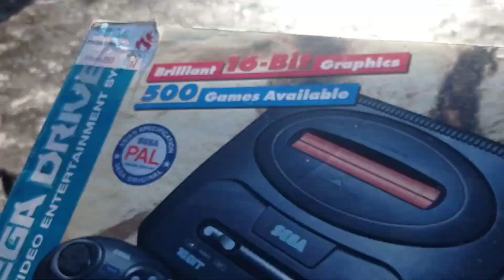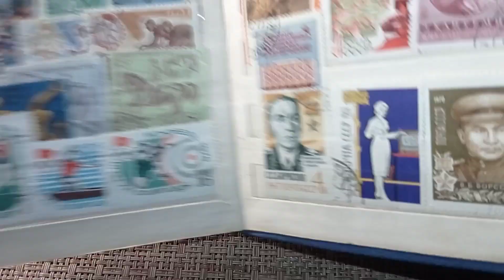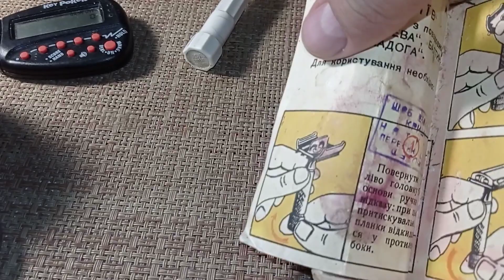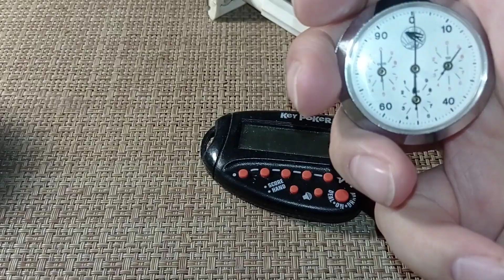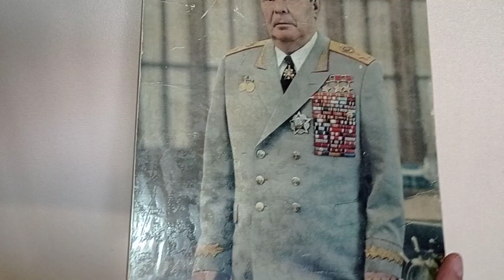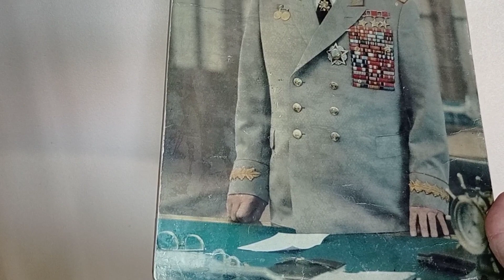ВЫКИДУХА. Шагометр, марки, бритвы, приставки, объектив. БАРАХОЛКА ХАРЬКОВ